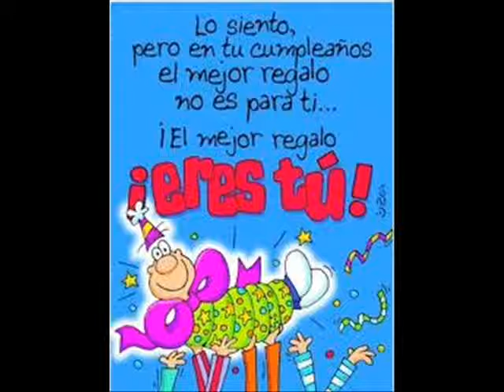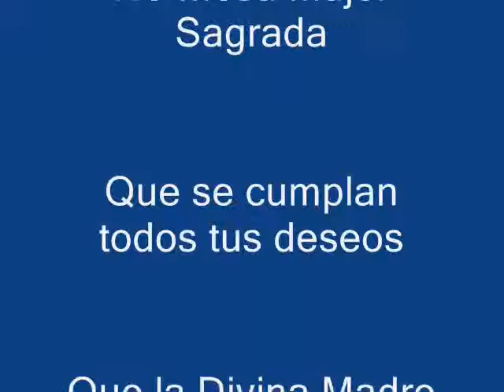Feliz Cumpleaños Diana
Felicidades Diana, que pases un día esplendido, Recuerda princesa no hay nada que tú no puedas lograr, te mereces lo mejor porque tu puedes y eres capaz.
Feliz Cumpleaños Hermosa Diana.